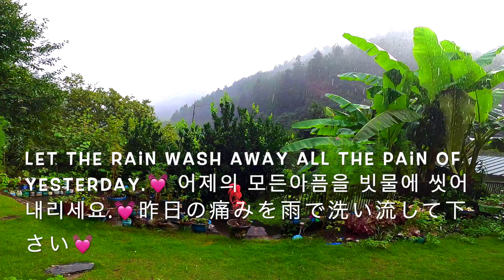Barefoot Stroll Thru The Yard On A Rainy Day/비오는날 정원에서맨발산책/雨の日庭での裸足散歩😊☔️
This was taken last Sunday(Sep.6th Japan time)
It rained cats and dogs and I went out to enjoy the rain, when it was a little calmed down😊지난 일요일 비가 억수같이 퍼부었다지요. 비가 조금 약해졌을때 맨말로 정원산책을 했답니다^^日曜日すごい雨でしだよね？ちょっと雨が弱くなった時庭で裸足でお散歩しました😊😉☔️